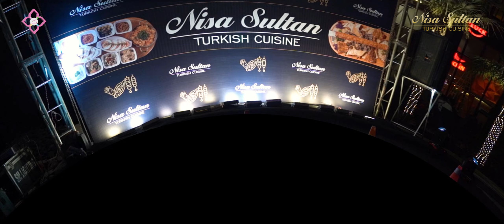𝐍𝐢𝐬𝐚 𝐒𝐮𝐥𝐭𝐚𝐧 🇹🇷🍽️ (𝐓𝐮𝐫𝐤𝐢𝐬𝐡 𝐂𝐮𝐢𝐬𝐢𝐧𝐞), 𝐍𝐨𝐰 𝐎𝐩𝐞𝐧 𝐢𝐧 𝐭𝐡𝐞 𝐅𝐨𝐨𝐝 𝐂𝐨𝐮𝐫𝐭 𝐨𝐟 𝐒𝐡𝐚𝐥𝐢𝐦𝐚𝐫 𝐒𝐦𝐚𝐫𝐭 𝐂𝐢𝐭𝐲 🎉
𝐍𝐢𝐬𝐚 𝐒𝐮𝐥𝐭𝐚𝐧 🇹🇷🍽️ (𝐏𝐢𝐨𝐧𝐞𝐞𝐫𝐬 𝐎𝐟 𝐓𝐡𝐞 𝐎𝐧𝐥𝐲 𝐀𝐮𝐭𝐡𝐞𝐧𝐭𝐢𝐜 𝐓𝐮𝐫𝐤𝐢𝐬𝐡 𝐂𝐮𝐢𝐬𝐢𝐧𝐞), 𝐍𝐨𝐰 𝐎𝐩𝐞𝐧 𝐢𝐧 𝐭𝐡𝐞 𝐅𝐨𝐨𝐝 𝐂𝐨𝐮𝐫𝐭 𝐨𝐟 𝐒𝐡𝐚𝐥𝐢𝐦𝐚𝐫 𝐒𝐦𝐚𝐫𝐭 𝐂𝐢𝐭𝐲 🎉

𝐍𝐢𝐬𝐚 𝐒𝐮𝐥𝐭𝐚𝐧🇹🇷🍽️, 𝐀 𝐓𝐮𝐫𝐤𝐢𝐬𝐡 𝐜𝐮𝐢𝐬𝐢𝐧𝐞 𝐫𝐞𝐬𝐭𝐚𝐮𝐫𝐚𝐧𝐭 has just opened in the 𝐟𝐨𝐨𝐝 𝐜𝐨𝐮𝐫𝐭 𝐨𝐟 𝐒𝐡𝐚𝐥𝐢𝐦𝐚𝐫 𝐒𝐦𝐚𝐫𝐭 𝐂𝐢𝐭𝐲, 𝐒𝐚𝐫𝐠𝐨𝐝𝐡𝐚. 𝑵𝒊𝒔𝒂 𝑺𝒖𝒍𝒕𝒂𝒏’𝒔 𝑪𝑬𝑶, 𝑵𝒂𝒅𝒊𝒓𝒂 𝑺𝒐𝒉𝒂𝒊𝒍 𝑸𝒖𝒓𝒆𝒔𝒉𝒊, 𝒂𝒏𝒅 𝑪𝑶𝑶, 𝑰𝒎𝒕𝒊𝒂𝒛 𝑨𝒉𝒎𝒆𝒅. 𝑭𝒓𝒐𝒎 𝒕𝒉𝒆 𝑺𝒉𝒂𝒍𝒊𝒎𝒂𝒓 𝑮𝒓𝒐𝒖𝒑, 𝑪𝒉𝒂𝒊𝒓𝒎𝒂𝒏-𝑴𝒂𝒍𝒊𝒌 𝑲𝒉𝒊𝒛𝒂𝒓 𝑯𝒂𝒚𝒂𝒕 𝑨𝒘𝒂𝒏 & 𝒂𝒍𝒐𝒏𝒈 𝒘𝒊𝒕𝒉 𝐫𝐞𝐬𝐩𝐞𝐜𝐭𝐢𝐯𝐞 𝐝𝒊𝒓𝒆𝒄𝒕𝒐𝒓𝐬 𝐎𝐟 𝐒𝐡𝐚𝐥𝐢𝐦𝐚𝐫 𝐆𝐫𝐨𝐮𝐩 𝐎𝐟 𝐂𝐨𝐦𝐩𝐚𝐧𝐢𝐞𝐬.

This vibrant eatery brings the rich flavors and traditions of Turkish culture to your hometown. From delicious dishes to a beautifully themed interior that captures the essence of the Turkish lifestyle, Nisa Sultan promises a delightful dining experience. The event was further highlighted by a spectacular fireworks display, marking a festive and joyful celebration.

𝐆𝐚𝐭𝐡𝐞𝐫 𝐲𝐨𝐮𝐫 𝐟𝐚𝐦𝐢𝐥𝐲 𝐚𝐧𝐝 𝐟𝐫𝐢𝐞𝐧𝐝𝐬, 𝐚𝐧𝐝 𝐛𝐞 𝐚 𝐩𝐚𝐫𝐭 𝐨𝐟 𝐮𝐧𝐢𝐪𝐮𝐞 𝐚𝐭𝐦𝐨𝐬𝐩𝐡𝐞𝐫𝐞 𝐚𝐧𝐝 𝐚𝐮𝐭𝐡𝐞𝐧𝐭𝐢𝐜 𝐭𝐚𝐬𝐭𝐞𝐬 𝐨𝐟 𝐓𝐮𝐫𝐤𝐞𝐲 𝐚𝐭 𝐍𝐢𝐬𝐚 𝐒𝐮𝐥𝐭𝐚𝐧. 𝐃𝐨𝐧’𝐭 𝐦𝐢𝐬𝐬 𝐨𝐮𝐭 𝐨𝐧 𝐭𝐡𝐢𝐬 𝐜𝐮𝐥𝐢𝐧𝐚𝐫𝐲 𝐣𝐨𝐮𝐫𝐧𝐞𝐲! 🌍✨